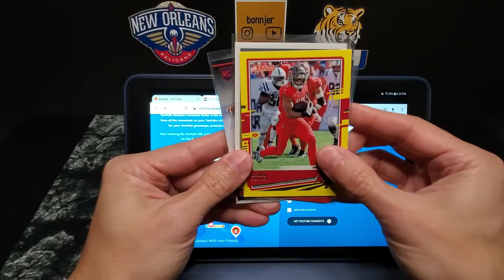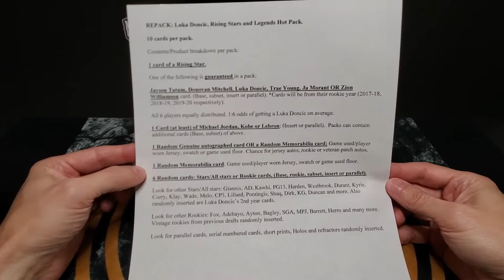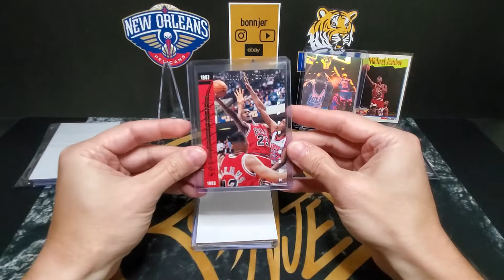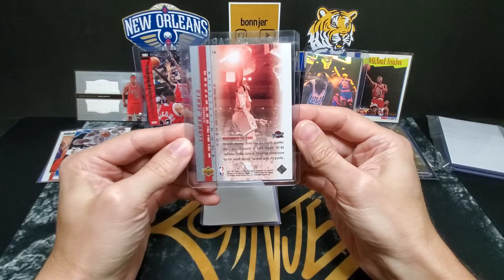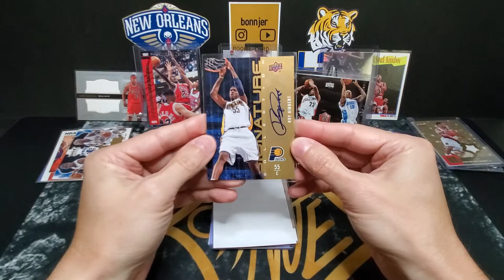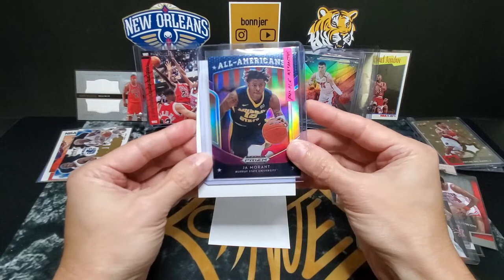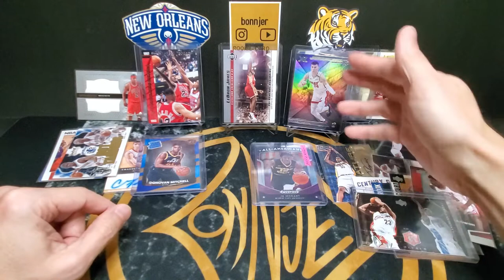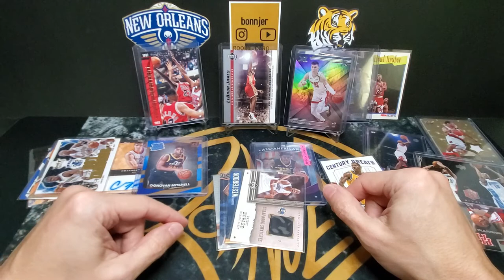eBay Basketball LUKA Repacks! Jordan, Lebron, Ja, Herro! New Repack Rating System! NEW GIVEAWAY!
In today's video, I'm opening two eBay basketball Luka Doncic REPACKS.  Although they are sold out, they are some good quality packs.  Check out the seller, as he might have more in the future and looks to have some good cards for sale:

I'm also trying out a new Repack Rating System that I came up with.  I'd love to hear your feedback on it, so be sure to leave some comments.

We also have giveaway results from the last video and NEW GIVEAWAY!

Giveaway results will be announced in the next video currently scheduled for Friday, January 29.  Make sure you SUBSCRIBE to enter and get your COMMENTS in soon!  (Hint:  I usually record the giveaway results the night before the new video comes out, so enter by then.)

I will do my best to always respond to your comments, as I would love to get feedback on what you liked and what I can improve upon.

My logo was created by Chris Ecto on Instagram:  ecto_digital